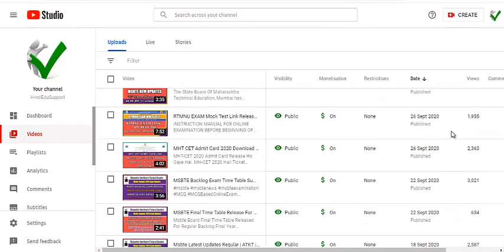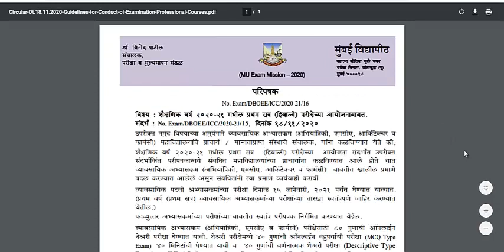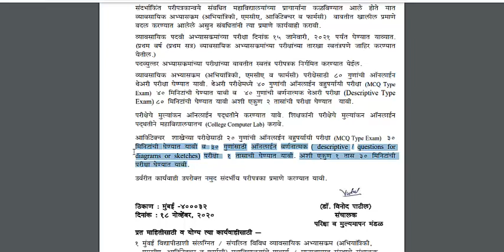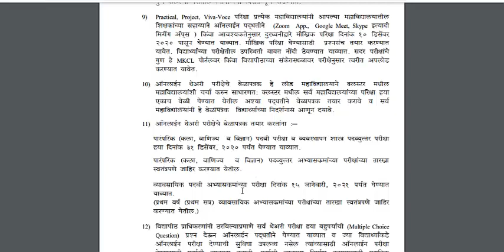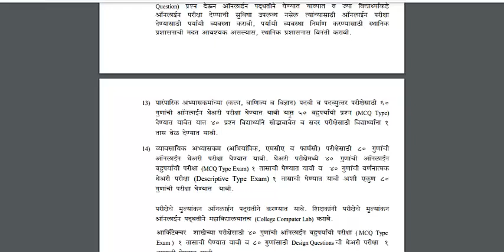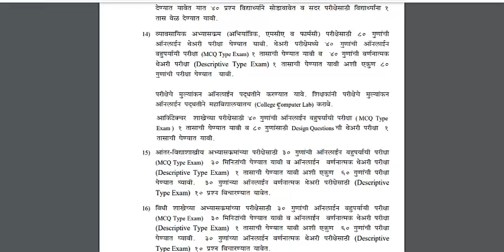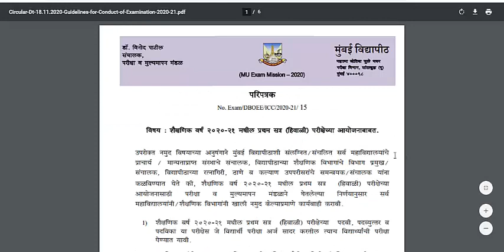Winter 2020 Examination को लेकर Msbte, RTMNU, Mumbai University Release कीया Official Circuler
Mumbai University ne winter 2020 examination cunduct karane ke baare me letter release kar diya hai.

Jald hi Msbte winter 2020 examination aur RTMNU Winter 2020 exam guidelines dekhane ko Milenge.

Isi circular ke anusar hi Dono university bhi Guidelines jaari kar sakti hai msbte exam form winter 2020, rtmnu winter 2020 exam form and Mumbai universit exam form winter 2020 bhare bina Seat number nahi milega aur Exam ke liye Appeared bhi nahi ho sakte.

Points To Covered In This Video.